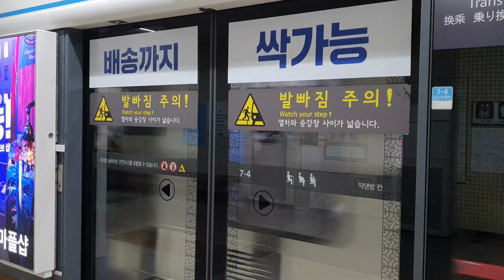서울지하철 4호선 당고개행 K4602 충무로역 진입(341x22편성)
2021년 8월 8일 촬영

4호선 당고개행 열차 충무로역 진입

The train for Danggogae, approaching Chungmuro Station